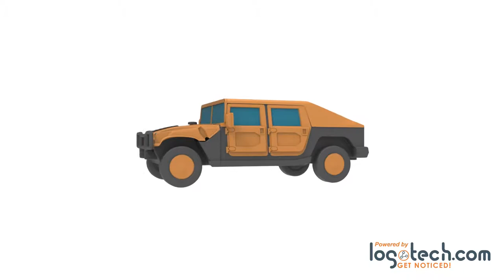Humvee USB flash Drive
Humvee shaped USB flash drive is perfect for anyone in the industry. These Humvee shaped USB drives create a lasting impression that will have your business stand out from the rest. You can hand these out to your clients, employees, or at special events, you may attend. If you are part of the military, or any military business, these are great way to remind people of your business while giving them something to useful to use each and every day. Giving out personalized USB flash drives is a great way to leave a lasting impression.  Our design team can help save time and help you get your USB drives created and shipped to you today.